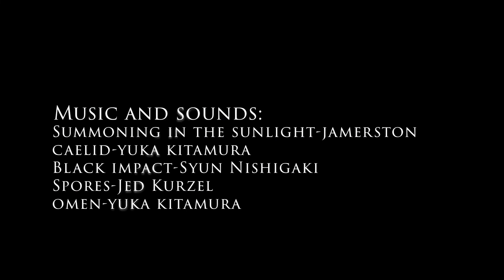Karma - Short Horror Film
Here’s my submission for a contest in my film class where we had to follow all of the dialogue on a one page script and choose the art direction for ourselves.